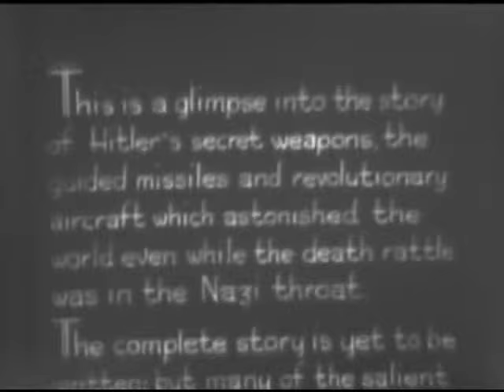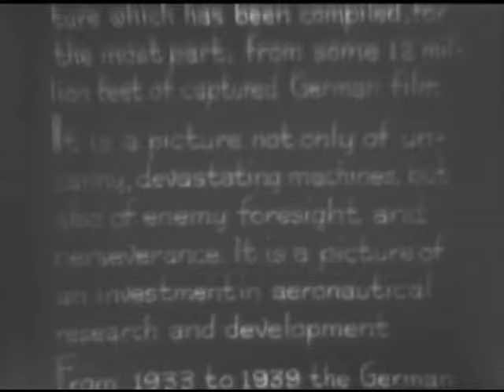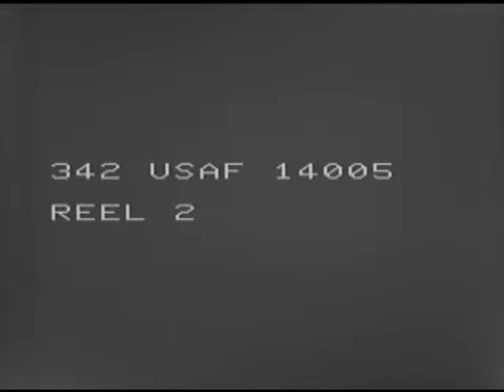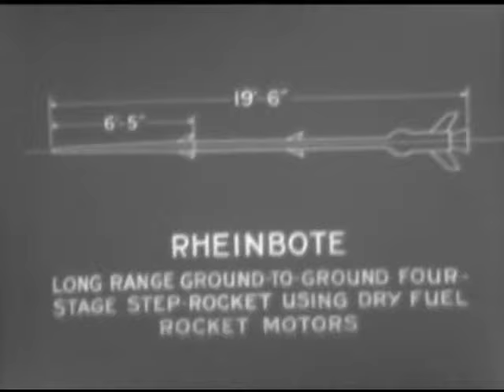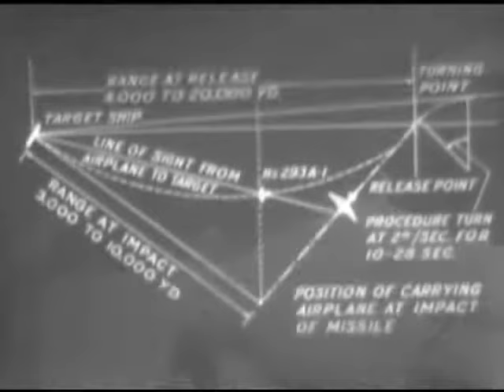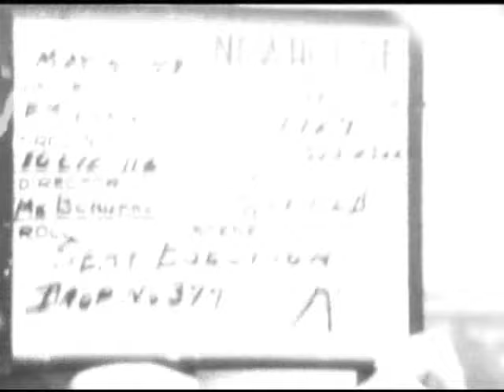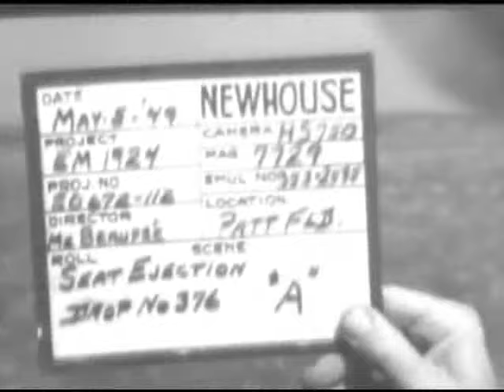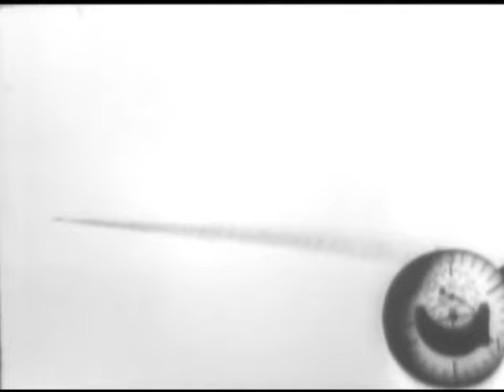Nazi Germany Secret Weapons WW2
German scientist assembling tail section of A-5 bomb, V-2 rockets being fired, V-2 rocket in flight, Control cables on ground from V-2 rocket to control tower, Nazi officers inspect V-2 rocket before it is fired, V-2 rocket fails to leave launcher, falls to ground & explodes, German E M extinguishing V-2 rocket fire, V-2 rocket takes off, goes a few hundred feet in the air and crashes, large hole in the ground where rocket crashed. 13) Nazi officers and E M inspect area where V-2 rocket crashed. 14)HE-111 which was damaged when rocket crashed. 15) Remainder of jet engine of V-2 rocket which crashed. 16) V-2 rockets taking off. 1) German A-4B rocket. 2) A-4B rocket makes bad takeoff and crashes. 3) German V-l buzz bomb. 4) German civilians pull V-l rocket across ramp. 5) V-1 rocket lying on ramp. 6) Early model jet parked on catapult. 7) German mechanics working on GO-145. 8) German mechanics adjust experimental jet under fuselage of GO-145. 9) GO-l45 in flight. 10) HE-111 releases buzz bomb from under its fuselage while in flight. 1l) Buzz bomb V-l in flight. 12) ME-110 in flight. 13) catapult which is used to launch buzz bombs. 14)Buzz bomb making takeoff. 15)  Buzz bomb makes bad takeoff and crashes. 16) German anti aircraft guns fire at buzz bomb V-l. 17) Buzz bomb is shot down by anti aircraft fire. 18) Barrage balloons in sky 19) German fighter plane shoots down buzz bomb.  l)  Blohm jet bomb. 2) Blohm jet bomb taking off from large catapult. 3) Rheinbate rocket on launching catapult. 4) Rheinbate rocket showing its length & width. 5) Rheinbate rocket is fired from catapult. 6) Henschel 293 jet bomb. 7) Henschel 293 jet bomb parked in aircraft hangar. 8)  German civilians attach Henschel, 293 jet bomb to fuselage of HE-111. 9)  Henschel 293 released from fuselage of HE-III in flight. 10) Henschel 293 jet bomb hitting ground target. 11) Fritz X rocket bomb. 12) Fritz X rocket bomb hitting ground target. 13) Peter and Paul rocket bomb. 14) German plane releasing Peter and Paul rocket bomb over ocean. 15) Peter and Paul rocket bomb skidding across water. 16)  Henschel 117 bomb. 17) Henschel 117 rocket bombs parked on launcher. 18) Henschel 117 rocket is fired 19)  Henschel 117 rocket is fired, flies briefly, and crashes. 1) Wasserfall--type rocket bomb. 2) Wasserfall rocket bomb being fired into the air. 3)  Wasserfall rocket bomb being fired. Bomb turns a loop and crashes. 4) F-25 rocket bomb. 5) F-25 rocket bombs being fired. 6) Rheintochter rocket bomb lying on launcher. 7)  Rheintochter rocket being fired into sky. 8) Taifun-type rocket bomb 9) German soldier prepares Taifun bomb for takeoff. 10) Taifun bomb placed on launcher. 11) Enzian-type rocket bomb parked on launcher. 12) Enzian rocket bombs being fired into air. 13)  X-4 type rocket bomb. 14) X-4 bomb. l) ME-163 making takeoffs from catapult. 3) Messerschmitt 163 rocket propelled fighter. ME-163 on runway. 6) Rocket engine of ME-163. 7) Two Nazi mechanics assemble landing gears on ME-163. 8) Pilot climbs into ME-163.  1) ME-262 jet fighter parked on runway. 2) ME-262 landing. 3) ME-262 taxiing on runway. 4) Jet engines of the ME-262. 5) American pilot climbs into cockpit of ME-262. 7) ME-262 taking off. 8) ME 262 in flight. 9) Heinkel 280 fighter. 10)  HE-280, preparing to take off, being towed by C-47. 11) HE 280 in flight. 12) HE-280 making landing. 13) Dornier 335 fighter bomber. 14) Dornier 335 taxiing on runway. 15) Dornier 335 making takeoff. 16) Dornier 335 in flight. 17) Dornier 335 landing. 18) Walter 1O9-509 rocket motor.  1) Nazi two engine jet bomber. 2) Jet bomber taxiing on runway. 3) Jet bomber taking off. 4) Jet bomber drops parachute bombs. 5) Jet bomber parked on runway.  8)  Parachute bombs falling to earth. 9)German pilot-ejection seat. 10)  DO-217 German bomber. 11)  DO-217 on runway with right engine feathered. 12)  electric clock on wall. 13) Mobile crane removes right engine from DO 217. 14) Engine is reinstalled on DO-217. 15) Engines of DO 217 warm up. 16) Focke-Achgelis 223 helicopter. 17) Nazi FK-223 helicopter motionless in the air. 18) FK 223 being towed by FI 156. 19) German Autogiro kite. 20) German Autogiro kite in flight. 21) Autogiro kite makes landing.  1)  Dornier-335 fighter bomber and Arado 234 German Jet-propelled bomb. 2) Nazi jet bomb is tied to tail of Dornier 335. 3) Dornier 335 towing jet bomb. 5) Dornier 335 landing. 6)  Natter BP-20 Viper. 7) BP-20 parked on runway. 8) half of BP-20 demonstrating its construction. 10)  German EM. 11) Rocket bomb is fired into the air. 12) Nazi officers and EM remove parts of rocket from ocean. 14) Cover removed from rocket bomb. 15) Rocket bomb is fired into air. 16) Rocket attached to parachute, falling into ocean. 17) German EM removing rocket from ocean.  l) German divers remove rocket from shore of ocean. 2)  Rockets attached to parachutes being fired into air and falling. 3) Rockets falling by parachute. 4) Nazi scientists constructing small rocket bomb.